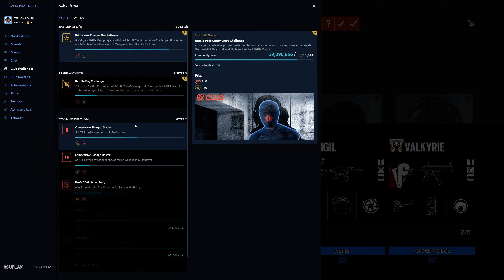valk play border